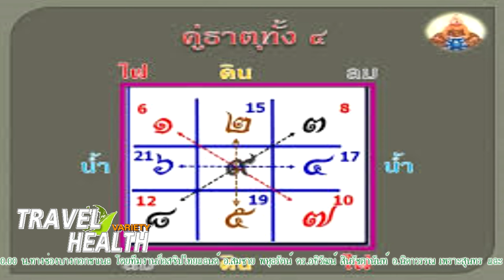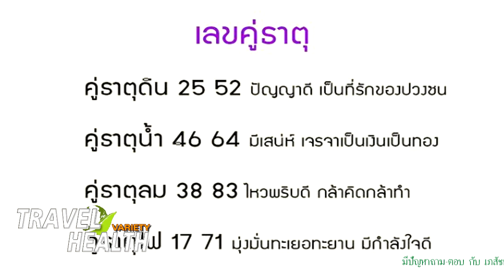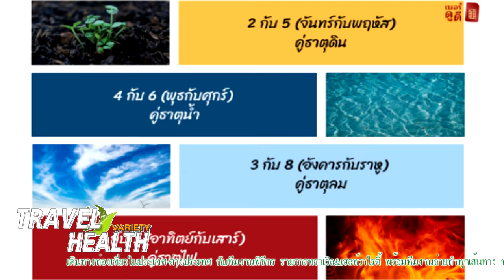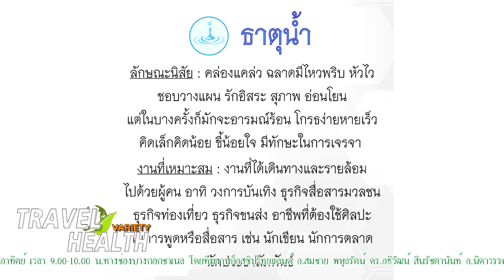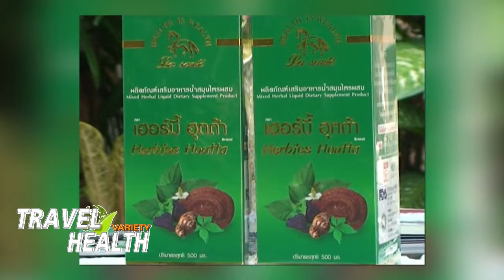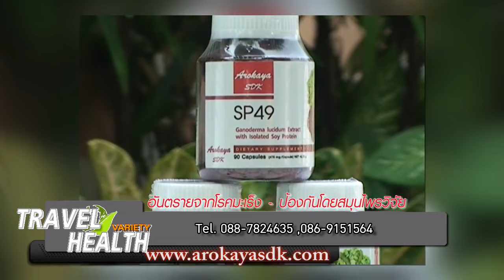รายการ TRAVEL&HEALTH VARIETY "แหล่งท่องเที่ยวคลายร้อนเดือนเมษา"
ดำเนินรายการ โดย  อ.สมชาย พหลุรัตน์ และ โด่ง ธีธนา พหุลรัตน์